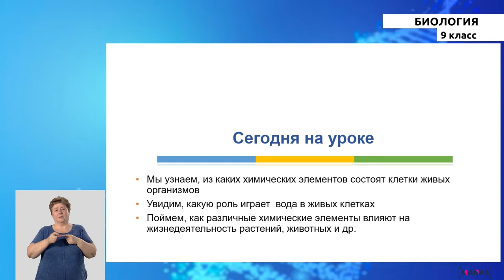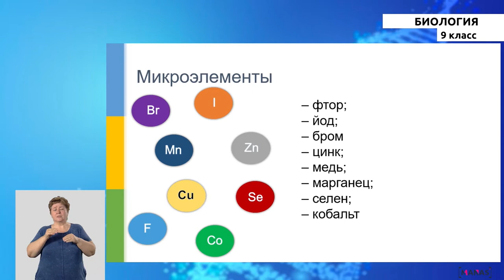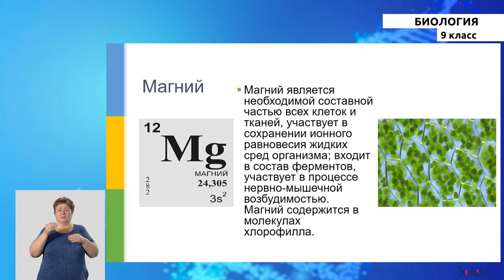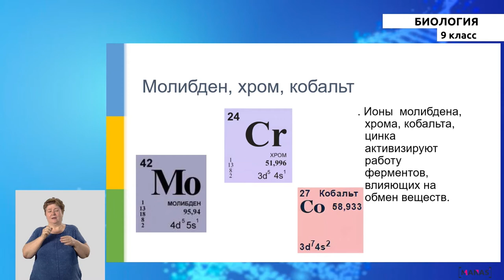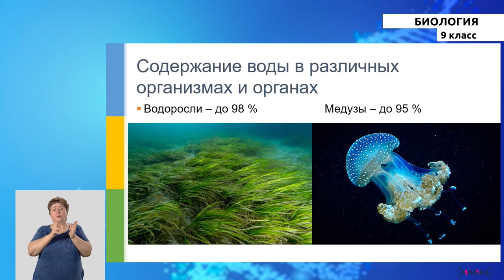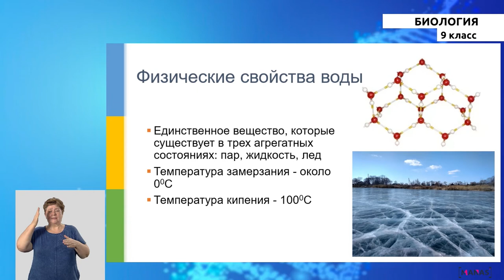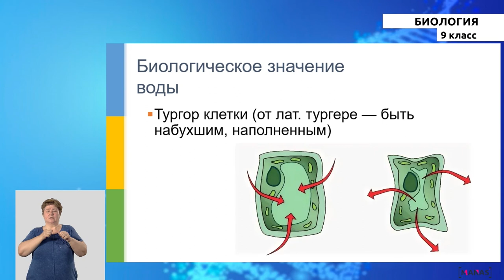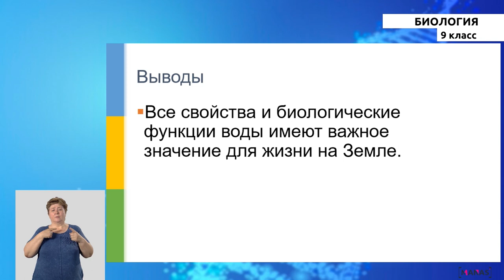9 класс - РУ - Биология - №2 - Химический состав живого. Вода и минеральные вещества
9 класс - РУ - Биология - №2 урок
Химический состав живого. Вода и минеральные вещества